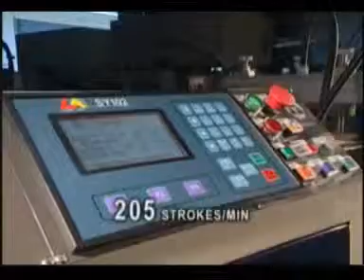MT-20S Semi-automatic Hot-cutting T-shirt bags making machine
Cutting speed : max 200 cycle/minute
single servo, single photocell